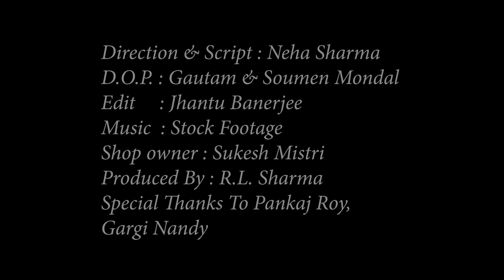Documentary on Making of Harmonium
[Copy right]